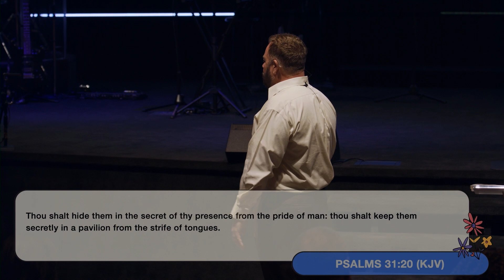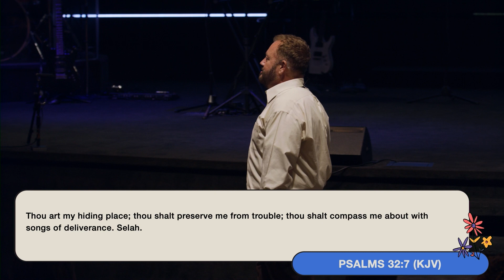Saturation - August | Pastor Mark Garver | Cornerstone Word of Life